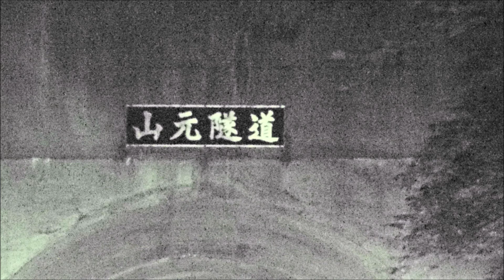【山形県最強の心霊スポット・不動明王滝】静止画 とおりゃんせ